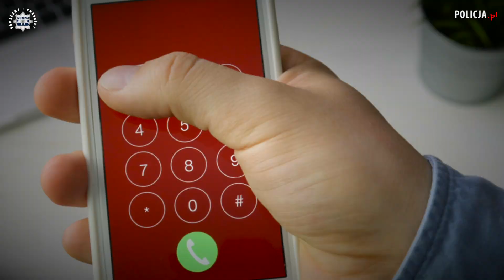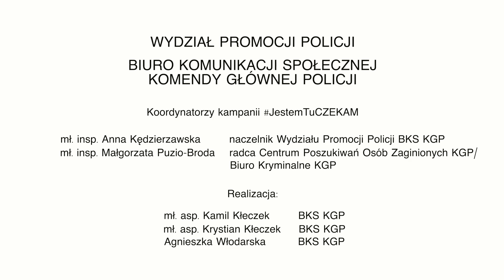JestemTuCZEKAM – kampania społeczna dotycząca zaginięć osób starszych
JestemTuCZEKAM - nowa kampania społeczna dotycząca zaginięć osób starszych

Każdego roku w Polsce zgłaszanych jest ponad 2 tys. zaginięć osób powyżej 60 roku życia. Niestety, nie wszystkie z tych dramatycznych zdarzeń znajdują swój szczęśliwy finał. Dlatego tak istotne jest, aby im zapobiegać. W trosce o bezpieczeństwo seniorów, polska Policja, przy współpracy Fundacji ITAKA - Centrum Poszukiwań Ludzi Zaginionych, Biura Rzecznika Praw Obywatelskich oraz Stowarzyszenia Alzheimer Polska, przygotowała kampanię społeczną pod hasłem JestemTuCZEKAM, mającą na celu zwrócenie uwagi na problem zaginięć seniorów. Informujemy Państwa o niej właśnie dziś, podczas obchodów Światowego Dnia Choroby Alzheimera.

W ramach projektu, skierowanego do całego społeczeństwa a w szczególności do opiekunów osób żyjących
z zespołem otępiennym, zaplanowane zostały trzy kolejne odsłony kampanii, przygotowane w formie materiałów video: „Zapobiegaj”, „Działaj”, „Reaguj”. Dowiecie się z nich Państwo między innymi, jak zapobiec zaginięciu bliskiego, a także co zrobić w przypadku konieczności zmierzenia się z dramatem związanym z jego zaginięciem.
Zaginięcie starszej osoby zazwyczaj związane jest z chorobą, której konsekwencjami są zaburzenia pamięci
i orientacji lub zdarzeniem losowym wynikającym z ograniczeń związanych z wiekiem, takich jak większa męczliwość czy kłopoty z poruszaniem się. Każda taka sytuacja to dramat nie tylko dla samego zaginionego,
ale też dla jego bliskich, którzy często nie wiedzą, jakie kroki powinni w pierwszej kolejności podjąć, aby pomóc Policji i innym służbom w poszukiwaniach. To też paraliżujący strach o kogoś, kogo kochamy i nie wiemy, czy jest w danej chwili bezpieczny.

Co zrobić, aby nie dopuścić do zaginięcia bliskiego? Gdzie się udać po pomoc? Kogo zaangażować
w poszukiwania? A w końcu także, jak rozpoznać w naszym otoczeniu - w parku czy na ulicy, osobę, która sprawia wrażenie zagubionej i może potrzebować naszej pomocy? Na te wszystkie pytania postaramy się odpowiedzieć w naszych kolejnych materiałach, które w najbliższych tygodniach będziemy sukcesywnie publikować w mediach społecznościowych, w ramach rozpoczynającej się dzisiaj kampanii społecznej.
Hasło naszej akcji JestemTuCZEKAM to głos wszystkich seniorów, którzy zaginęli. To wołanie osób zmagających się z chorobą otępienną, o pomoc i uwagę. To także nasz głos i prośba do społeczeństwa o uważność na drugiego człowieka. Prośba o to, abyśmy nie byli obojętni!. Zadbajmy wspólnie o bezpieczne i godne życie naszych bliskich.
Apelujemy: Nie trać głowy i nie czekaj ze zgłoszeniem na Policję! W takiej sytuacji liczy się każda minuta!
Kampania przygotowana została przez Biuro Komunikacji Społecznej Komendy Głównej Policji oraz Biuro Kryminalne Komendy Głównej Policji przy merytorycznym wsparciu partnerów: Fundacji “ITAKA”- Centrum Poszukiwań Ludzi Zaginionych, Biura Rzecznika Praw Obywatelskich oraz Stowarzyszenia Alzheimer Polska.

Tekst: mł. insp. Małgorzata Puzio-Broda/ BK KGP, Agnieszka Włodarska/ BKS KGP
Film/montaż: mł. asp. Krystian Kłeczek, mł. asp. Kamil Kłeczek/ BKS KGP
Zdjęcia: KWP w Gorzowie Wielkopolskim, BKS KGP